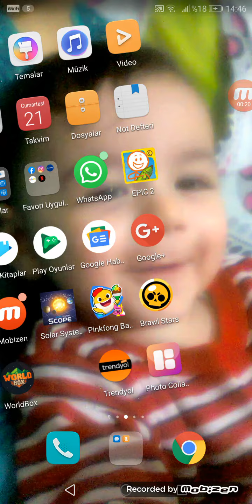21 Eylül 2019